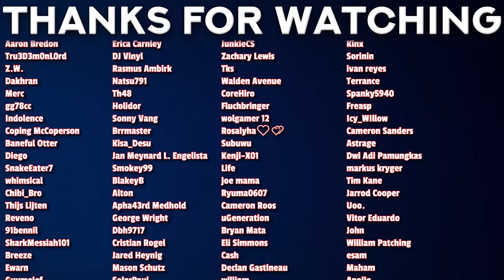DanMachi S5 Episode 2 Reaction | ダンジョンに出会いを求めるのは間違っているだろうか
Get access to membership perks

00:00 - Intro
00:39 - Reaction